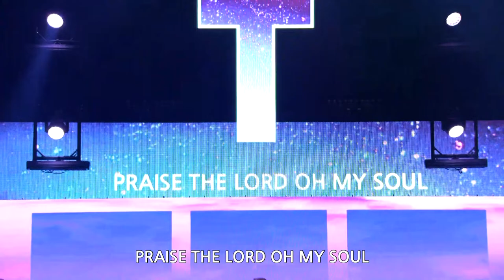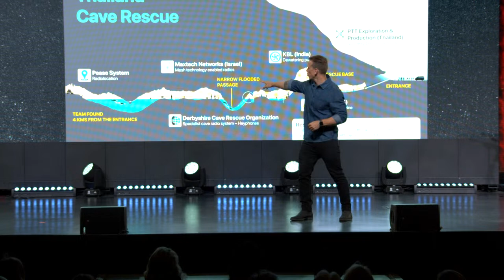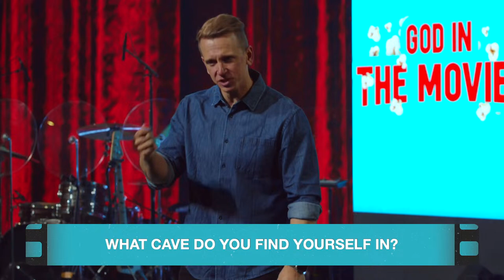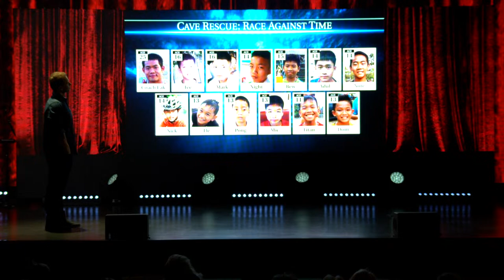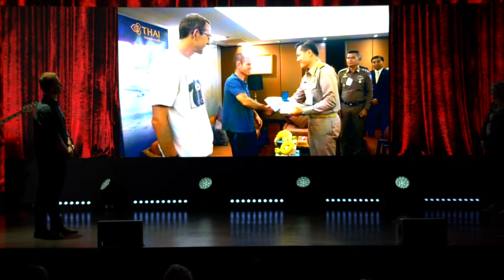God In The Movies | The Rescue | Weekend Experience